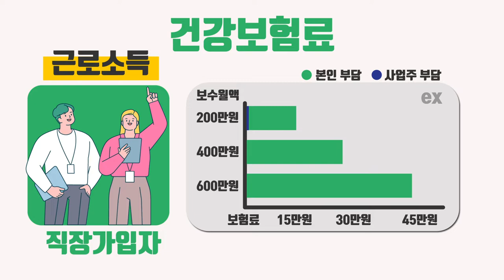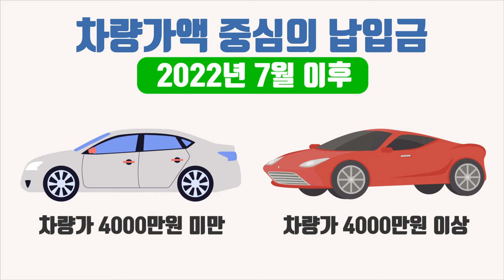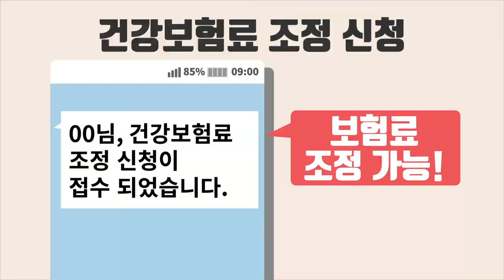변경되는 건강보험료, 합리적으로 줄여보세요!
00:00 오프닝
00:09 건강보험료, 어떻게 측정되는 것일까요?
00:16 가입자 유형
00:22 직장가입자
00:35 피부양자
00:45 지역가입자
00:50 건강보험료, 합리적으로 내는 방법
00:56 임의계속가입 제도
01:20 차량가액 중심의 납입금
01:45 건강보험료 조정 신청
02:03 2022년 변경된 피부양자 조건
02:13 아웃트로